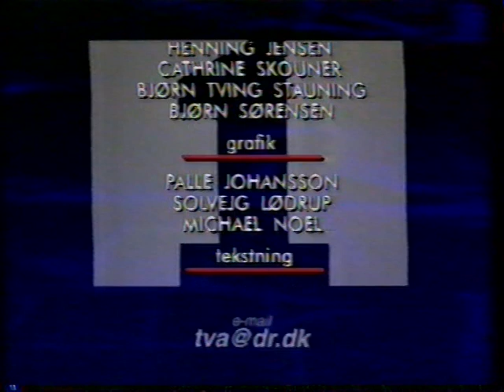DR Juleklip fra 23. December 1995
Hvad der kan findes i dette klip:
(00:00) Noget om Svaner og det kolde julevejr.
(00:17) Vejrudsigt.
(00:50) Lidt af slutningen af TV-avisen.
(00:57) Prøv at se for neden. De lister deres e-mailadresse. Noget helt nyt dengang :-)
(01:07) DR grafik.
(01:13) Teaser for "Vagabonderne på Bakkegården".
(01:35) Lidt programoversigt og teaser for den kommende film.